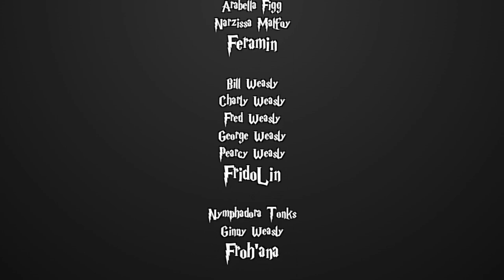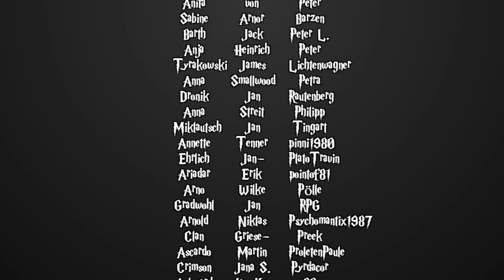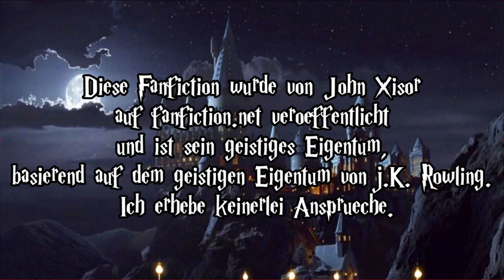[Fanfiction] Harry Potter und die Schatten der Vergangenheit -147.1- Lampenfieber